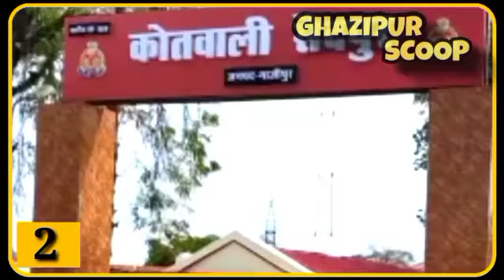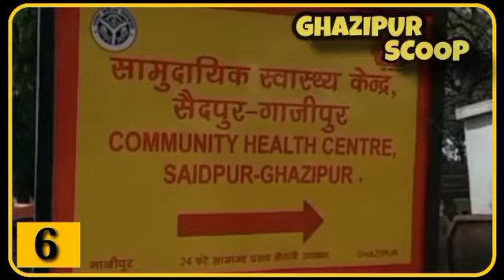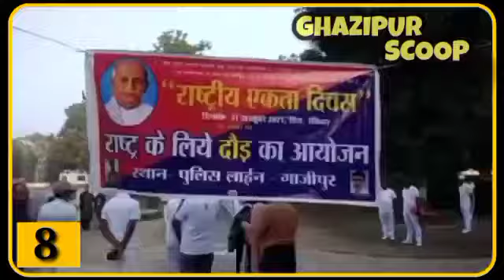31 OCT Ghazipur Scoop दस का दम : गाजीपुर की 10 बड़ी खबरें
*31 OCT Ghazipur Scoop दस का दम : गाजीपुर की 10 बड़ी खबरें*